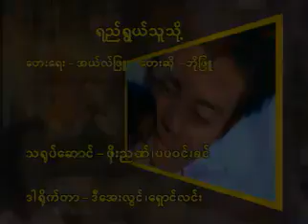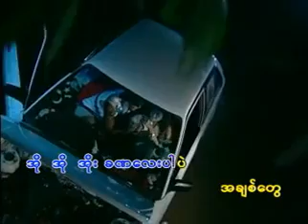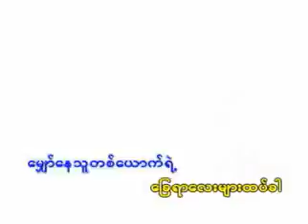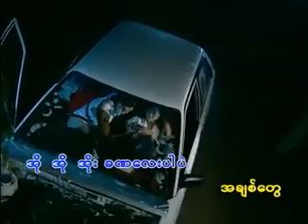ဘိုျဖဴ - ရည္ရြယ္သူသို႔ - Karaoke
Bo Phyu - ျပည္႔စံုပါေစ - Karaoke
Myanmar Karaoke Songs